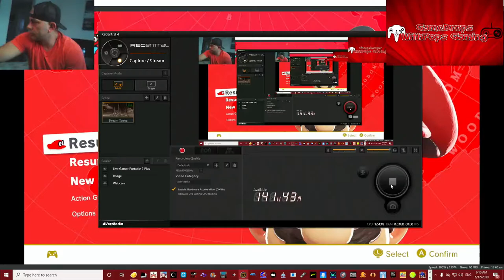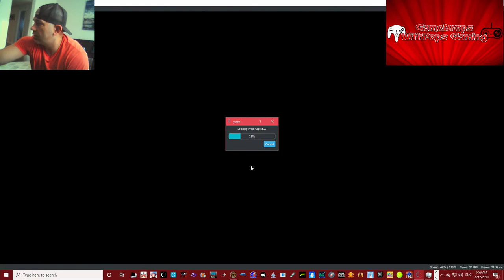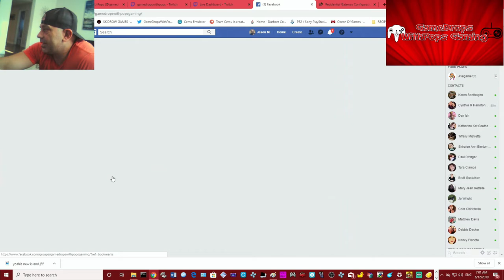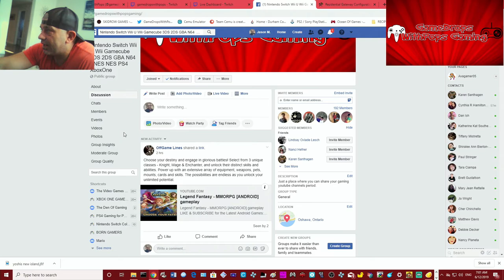Lets Play Super Mario Odyssey on Yuzu Canary #2375 Nintendo Switch Emulator Pt 15 Cap Kingdom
Went on a Power Moon collecting fun run in the Cap Kingdom